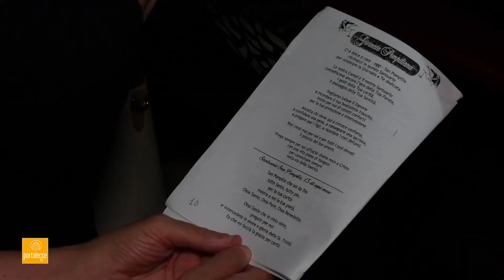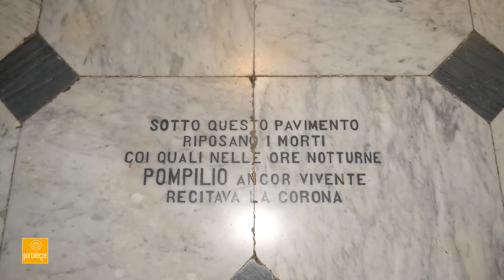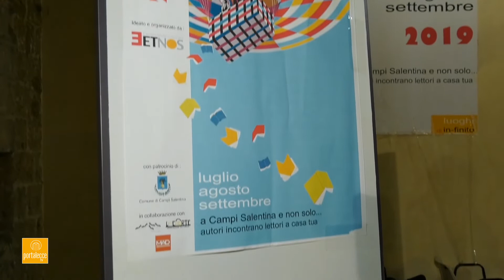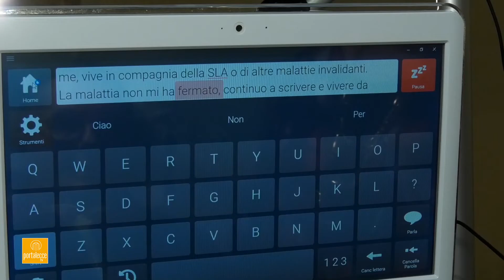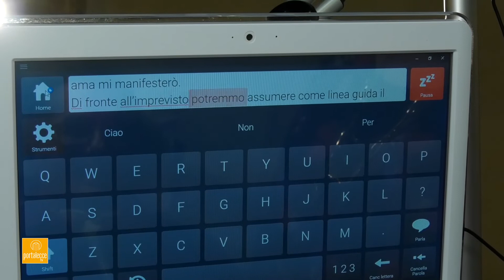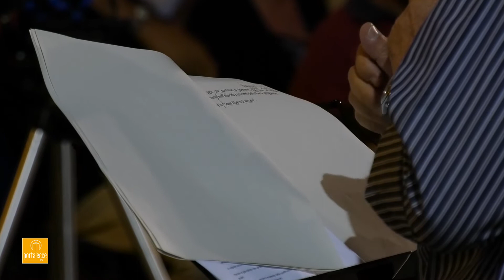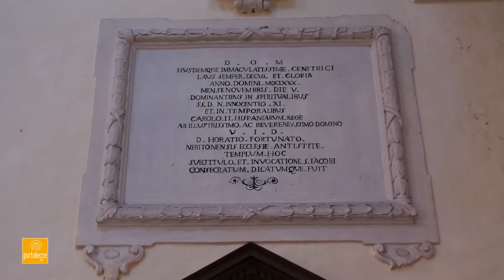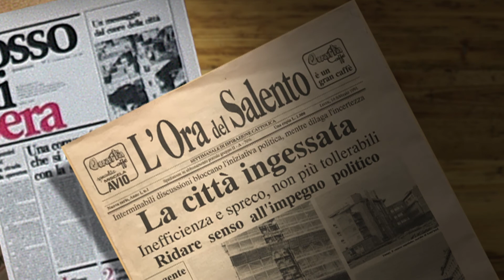L'Ora del Salento 7giorni - puntata del 26 Luglio 2019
Quattro  i servizi del magazine settimanale di Portalecce tv:

- Yamaha Music School in concerto per ForLife... perché si realizzi il sogno di Titti: l'infermeria solidale a Lecce.  di Riccardo Longo
- Campi Salentina in festa per San Pompilio. Seccia ai campioti: custoditene i resti mortali, ma soprattutto gli insegnamenti. di Flavia Carlino
- "Sono libero di amare. La mia vita con la Sla". Francesco Sala ha presentato la sua opera prima e la nuova associazione. di Mirto De Rosario
- Riaperta per qualche giorno la chiesa di San Giacomo. Weekend d’arte da non perdere. di Flavia Carlino